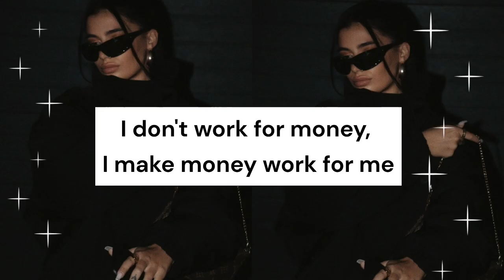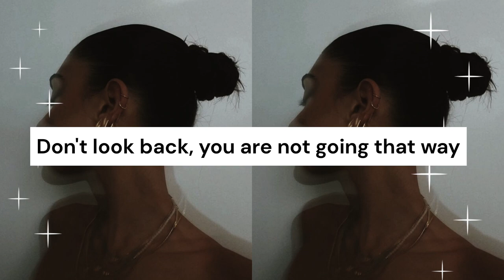Attitude baddie insta caption 😎